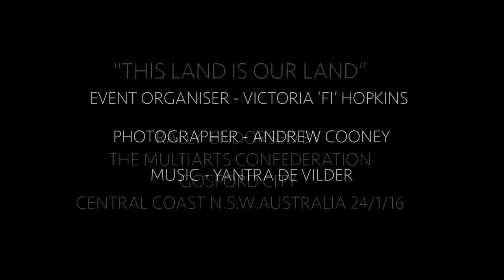Gosford is where the HEART is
NO MORE SPIN

Todays rally was attended by over two hundred Gosford residents who represent thousands of concerned individuals.  The rally gave an opportunity for an open dialogue with the common denominator raised against all levels of Government was the misinformation, back door deals, lack of consultation with the community which encompassed the reasons for the gathering.

The catalyst for today’s rally was the demolition of Gosford Public School on the promise of a Regional  Performing Arts Cultural Precinct to be built in its place. However, the Liberal party announced last year that the Australian Tax Office will be built in the prime position.  We the community categorically do not agree with anything other then a Regional Performing Arts Cultural Precinct on the earmarked former Gosford Public school site.  We the community do not agree with a sterile office building being built on this site.

As the vice president of the Multi Arts Confederation, advocate for the arts and a concerned citizen of Gosford I am in favour of development in Gosford which takes into account all aspects of community design and development which at its core benefits tourism and economy without the negative effects on our growing population.

I am also very concerned at the broken promises and ask the Liberal Party to honour the people of Gosford and build a Regional Performing Arts Cultural Precinct on this site and no other.